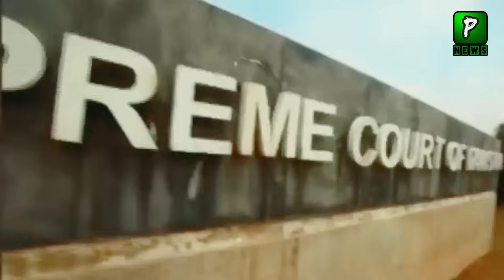Is China Accept This What American Paper Talking about COAS Visit | Pak America News | News 2023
Pakistan News Headlines Is That Is China Accept This What American Paper Talking about COAS Visit | Pak America News | News 2023

Join Us On
ABOUT CHANNEL